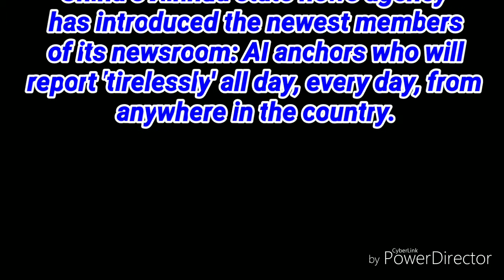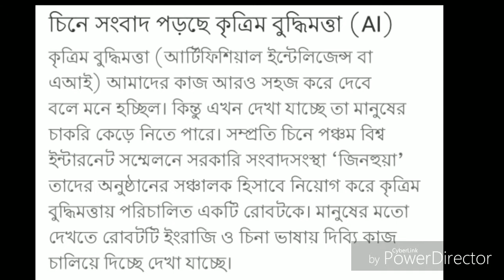CHINA ROBOT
China’s Xinhua state news agency has introduced the newest members of its newsroom: AI anchors who will report 'tirelessly' all day, every day, from anywhere in the country.